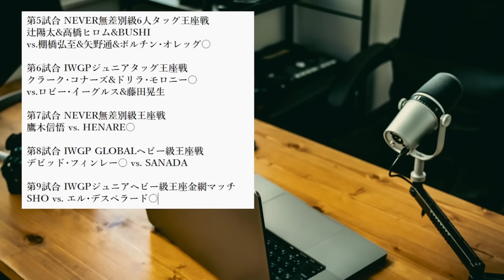【新日本プロレス】6.16 北海道大会で一体何が起きたのか？